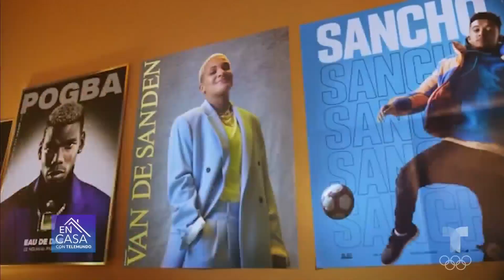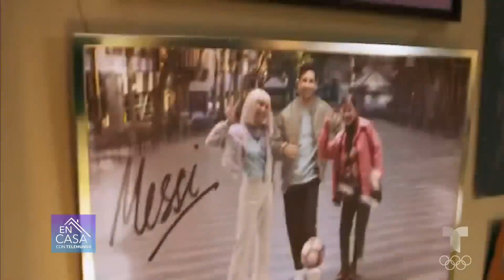Becky G une su amor por la música y el fútbol en 'Rotate' | Telemundo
Becky G habla sobre 'Rotate', su colaboración con el artista nigeriano Burna Boy, y en la que entrelaza su amor por el fútbol y la música.